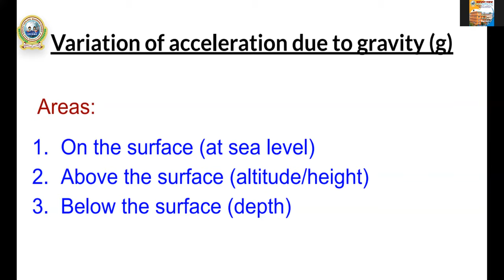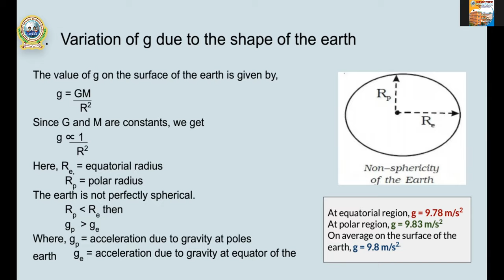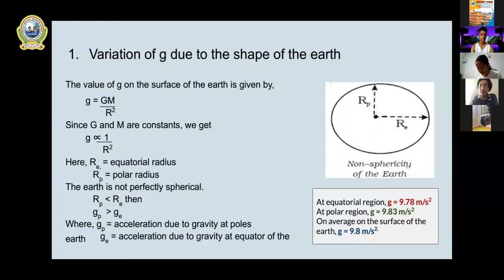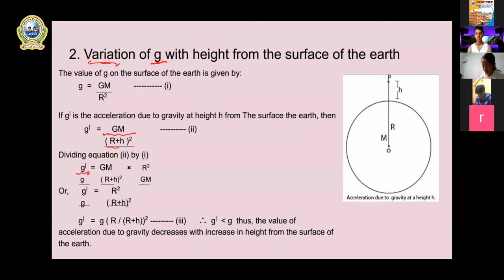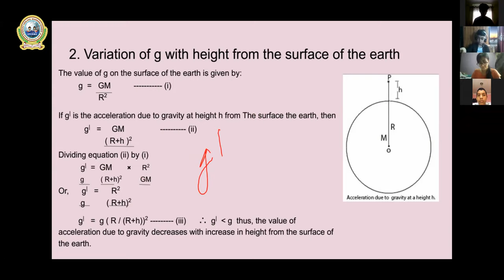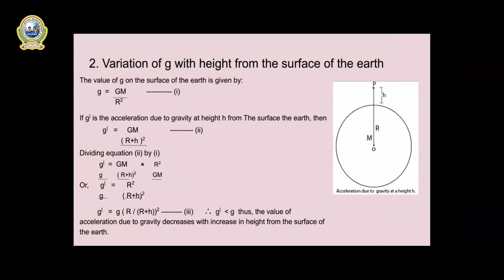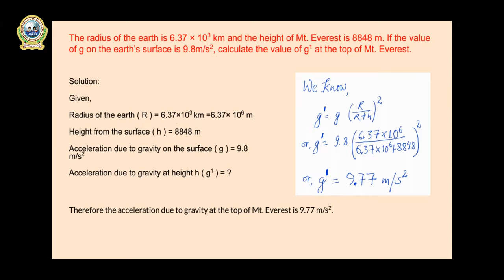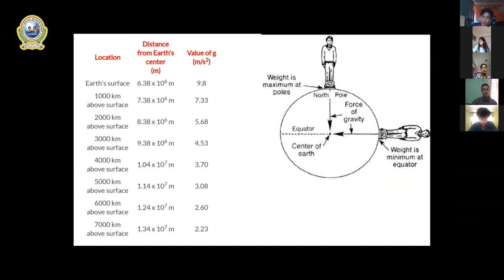6. Class 10 - Science || Variation of Acceleration due to Gravity- Part 5 || Roshan Thapa